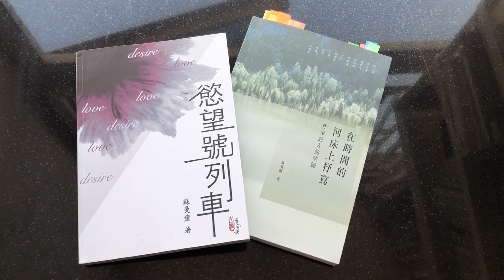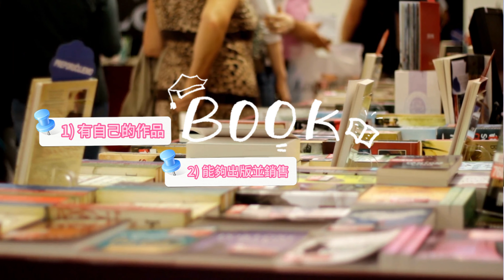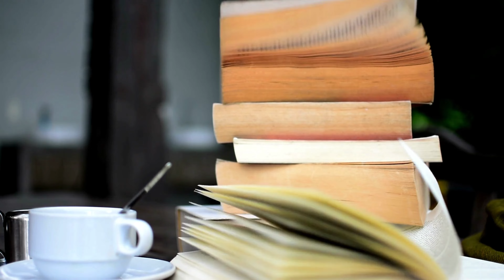【香港作家訪談系列】本土自資出版寫作人-前香港小說學會會長蘇曼靈|新作-在時間的河床上抒寫|十多位中港台灣作家詩人訪問|秀實|于堅|金庸|鍾偉民|朱少璋|梁科慶|Q版特工|舊作-慾望號列車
【香港作家訪談系列】
本土自資出版寫作人- 前香港小說學會會長 - 蘇曼靈
新作-在時間的河床上抒寫|十多位中港台灣作家詩人訪問
|秀實|于堅|金庸|鍾偉民|朱少璋|梁科興|Q版特工
舊作-慾望號列車

0:00 - Q1:為何會成為小說學會會長?
0:12 - INTRO OPENING
0:25 - 小說學會會長應俱備哪些條件
1:48 - Q2:探討作家的定義?
2:59 - Q3:拆解筆名 - 蘇曼靈有何意義?
3:53 - Q4:為何及如何構想此書?
5:30 - Q5:此書有何訊息帶給讀者?
6:38 - Q6:有哪位作家的印象最深刻?
7:57 - 訂閱+讚好+分享+下集預告

(歡迎大家在下面留言)